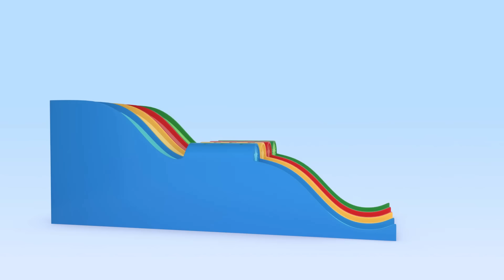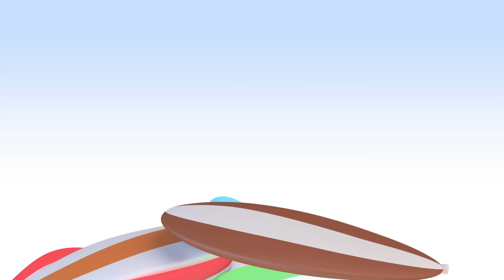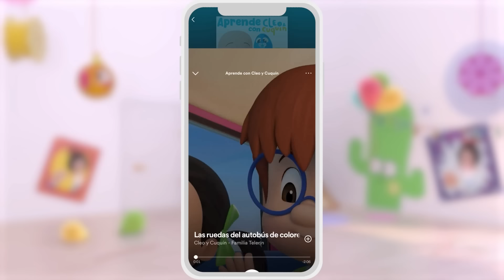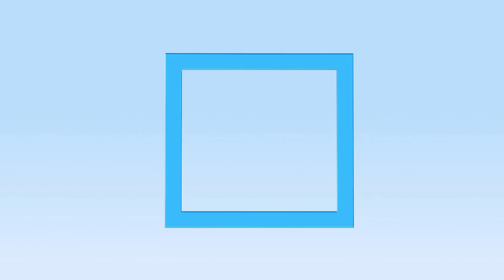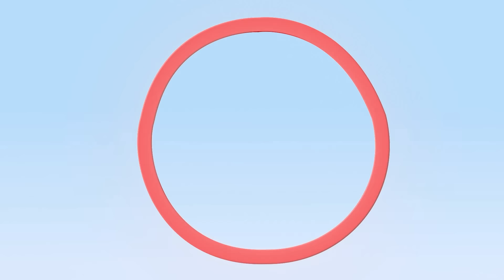Learn shapes with colorful bunnies and more Cuquin educational videos | Videos & cartoons for babies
Learn the shapes with the colorful bunny cubes. Enjoy with Cuquin and Ghost this cartoon collection!